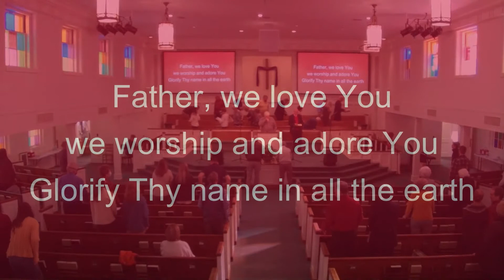"I Have Seen the Light"